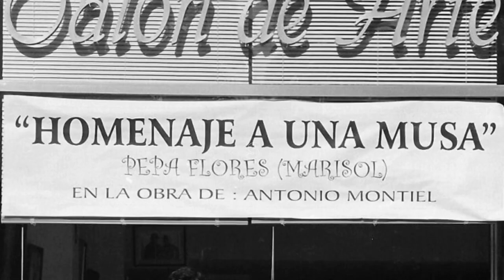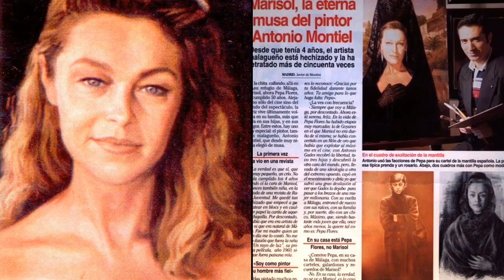MARISOL ./ Antonio Montiel “ Dedicado a una musa “ Edicion de Rosa Nadal , Chary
La obra de Antonio Montiel y su musa “ MARISOL “